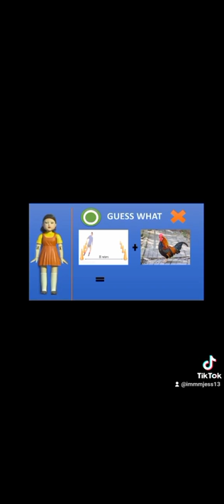P.E. Facilities and Equipment in Badminton